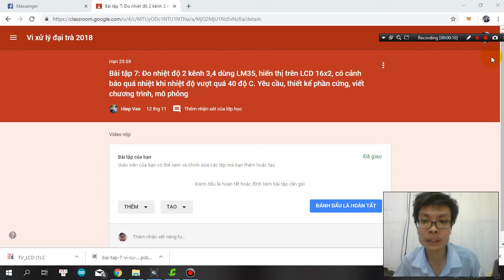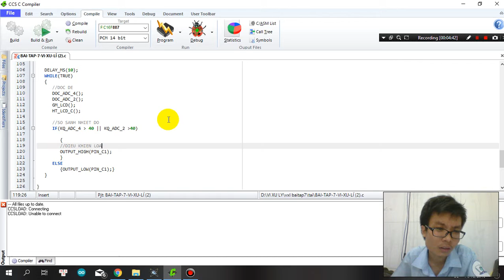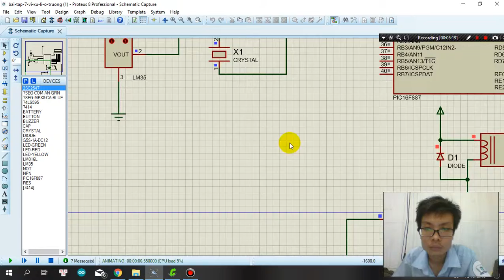bài tập 7 vi xử lí TRANG MINH TÀI 16151244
Bài tập 7: Đo nhiệt độ 2 kênh 3,4 dùng LM35, hiển thị trên LCD 16x2, có cảnh báo quá nhiệt khi nhiệt độ vượt quá 40 độ C. Yêu cầu, thiết kế phần cứng, viết chương trình, mô phỏng.